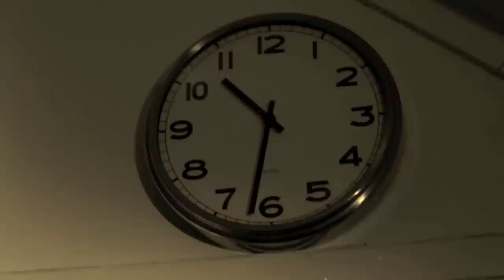AFTERDARK TEASER TRAILER (Omar's Version)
Upcoming trailer for my final IB Film "Afterdark"

Starring: Billy Sandlund and Keshav Pant
Directed by Jordan Barnard
Edited by Olivier Kreijkes
Cinematography by Omar Prazhari